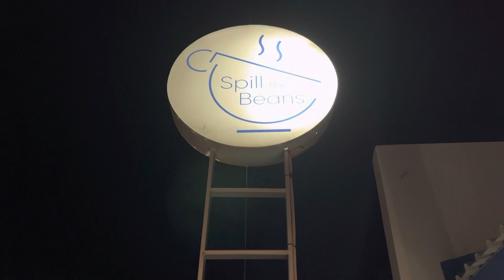Spill the Beans Friday Nights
2nd GMM Tambike of the year